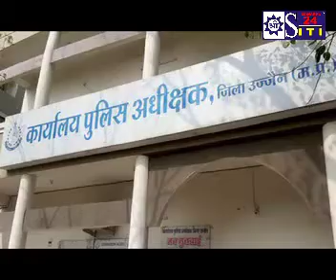अवैध मादक पदार्थ स्मैक के साथ एसटीएफ ने दो आरोपी पकड़े है।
Siti24Ujjain
अवैध मादक पदार्थ स्मैक परिवहन करने वाली महिला आरोपी को उज्जैन से पकडा गया है। इनसे 200 ग्राम स्मैक जप्त  हुई है।
अतिरिक्त पुलिस महानिदेशक एसटीएफ  विपिन माहेश्वरी द्वारा एसटीएफ इकाईयों को संगठित अपराध अवैध मादक पदार्थ , अवैध हथियार , स्थाई वारण्टीयों , के विरूद्ध कार्यवाही करने हेतु निर्देशित किया गया था । इसी तारतम्य में पुलिस अधीक्षक एसटीएफ भोपाल नवीन चौधरी के मार्गदर्शन में टीम गठित कर रवाना की गई ।  एसटीएफ टीम को विश्वसनीय मुखबीर द्वारा सूचना प्राप्त हुई की देवास गेट बस स्टेण्ड उज्जैन पर एक महिला स्मैक बेचने की फिराक मे आने वाली हैं । सूचना पर पुलिस अधीक्षक मनीष खत्री के मार्गदर्शन मे एसटीएफ उज्जैन प्रभारी दीपिका शिन्दे के नेत्रत्व में एसटीएफ उज्जैन एवं एसटीएफ भोपाल की संयुक्त टीम ने कार्यवाही करते हुये मुखबिर की सूचना के अनुसार महिला की तलाश कर उसे पकडने मे सफलता हासिल की । महिला के पास से 200 ग्राम स्मैक बरामद कर जप्त की गई । जिसे महिला ने अपने बालों के जूडे मे कपड़े की थेली मे छूपाकर रखा था । आरोपिया कान्ताबाई पति स्व . श्याम महेश्कर उम्र 50 वर्ष निवासी 104/2 आनन्द भवन गुदरी चौराहा सतयुग होटल के सामने उज्जैन को गिरफ्तार कर थाना एसटीएफ भोपाल पर अपराध क्र .178 / 20 धारा 8/21 एनडीपीएस एक्ट का पंजीबद्ध कर विवेचना मे लिया गया । आरोपिया से पूछताछ के आधार पर उक्त मादक पदार्थ सप्लाय करने वाले जुझार सिंह मालवीय पिता स्व , परसराम मालवीय उम्र 44 वर्ष निवासी ग्राम मउआ जिला मन्दसौर को गिरफ्तार किया गया ।